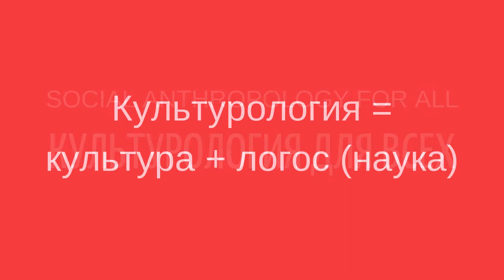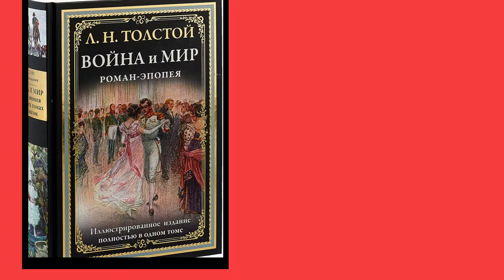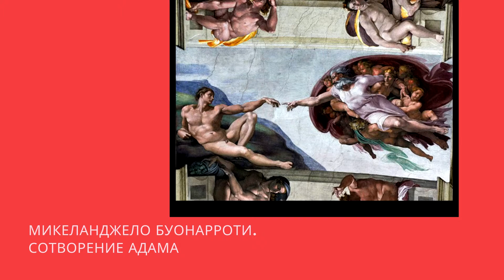Что такое "культурология"? What is "social anthropology"? || Лекции по культурологии || Культура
Это видео об основных понятиях культурологии.
О том как связаны культура и культурные растения, культура и природа, культура и человек, культурология и история, культурология и философия.
О том какими бывают формы культуры
Культура материальная и духовная.
Культура мировая и национальная. Глобализация и сохранение национальной идентичности.
Культура элитарная народная и массовая.
Доминирующая культура, субкультура и контркультура.
Восточная и западная культура.